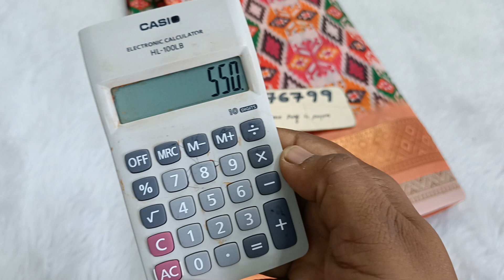New design కలంకారీ సారీస్ 😱😱 8341376799